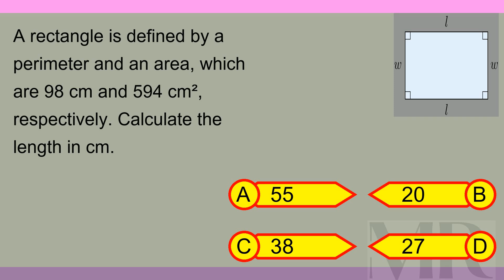Brain Teaser MCQ X 11Aug24 0241